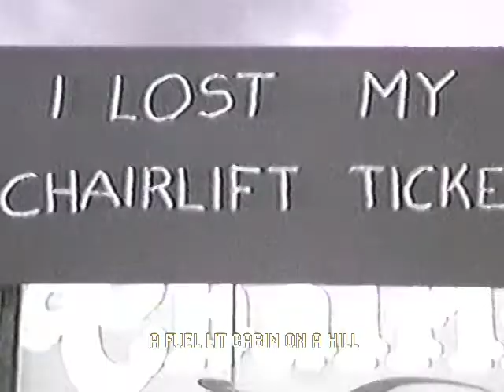CITY LIMITS - Pterodactyl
I ran for miles today
Straight out the door and I was gone
I still can’t work it out
What the hell I was running from
I cut through Laundry Lane
A shimmy right and a little left
Through the water splash
Socks and shoes now soaking wet

I’m bound and caught between starts
In flits of gradience;  sunken in and thrown afar
Into a purgatory
A fuel-lit cabin on a hill
Where someone says to me
‘you take the green and yellow pill’

No I’m not so lean, sure I’m not refined
But still I’m a pterodactyl in my mind of minds
I could be anything, I could be anywhere
I could be anyone

I get this shooting pain
It hits me right between the eyes
It leaves me feeling faint
And it will go after a while
A reoccurring dream
Some cheap B movie on repeat
I’ll leave it play right out
Let the sequel comfort me

It’s time to let it go
Every word that I every wrote
Now Drained of amplitude
Light little pink post it notes
A ransacked old love letter
A tiny scribble that I made
On someone else's skin
Permanently now erased

No I’m not so tall, and I’m sure not smart
Still a pterodactyl in my heart of hearts
Sure I’m out of touch, I’m way out of...time

Mixed and Mastered by @Jaypocknell